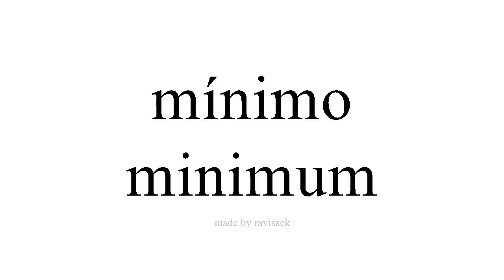Disce Spanish minimum